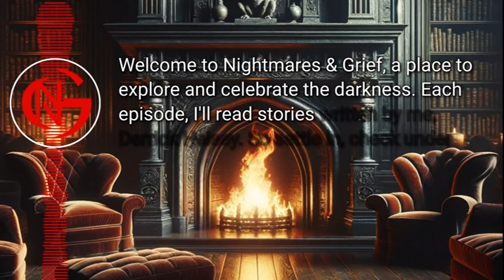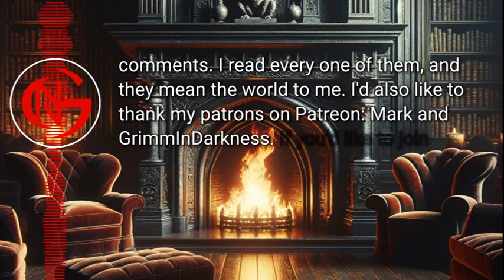Bleeding Shadows: Confronting Demons | Scary Story Podcast | Horror Storytelling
Dive into the abyss of self-discovery with "Nightmares & Grief" in the latest story, "The Deepest Cuts." This chilling narrative ventures into the dark corners of personal torment and redemption, as our protagonist confronts the demon Sabnock. Born from his own despair, Sabnock emerges not to torment, but to guide him through a harrowing introspection of his scars—both physical and emotional. This episode is a profound exploration of the battles we fight within ourselves, dramatized through a sinister supernatural lens.

The Smell of Meat
Nightmares & Grief Vol 1

Episode Highlights:

💥The Encounter: A pact with Sabnock sends our protagonist on a nightmarish journey into his own psyche, where every wound tells a story.
💥The Descent: Delving into the depths of his pain, he confronts the gruesome realities of his self-harm and its origins.
💥The Confrontation: Through eerie landscapes and personal demons, he faces the ultimate test against Sabnock, wrestling with his own darkness.
💥The Revelation: Unearthing the roots of his torment brings about a cathartic understanding of his suffering and the strength to overcome it.
💥The Triumph: A climactic battle with Sabnock marks the turning point, symbolizing the conquering of his inner demons.

Why This Episode Is a Must-Listen:

🎧 Eerie Sound Design: Experience the hauntingly vivid soundscapes that bring the protagonist's tormented psyche to life.
🗣️ Compelling Narration: Immerse yourself in a narrative rich with suspense and profound introspection, masterfully narrated to keep you at the edge of your seat.
🩹A Tale of Healing: This episode offers a deep, unsettling yet ultimately uplifting examination of overcoming personal darkness.
Engage with Us:
💬 Share your thoughts on "The Deepest Cuts." What moments touched you the most? How did the protagonist's journey affect you?

👉 Press Play: Embark on this gripping journey through the darkest corridors of the human mind. Are you ready to confront your own demons?

🎨 Share Your Art: Moved by the story? Share your artwork or visuals that capture the essence of this episode. Tag me @nightmaresandgrief on Instagram or Facebook. Let's explore these profound themes together.